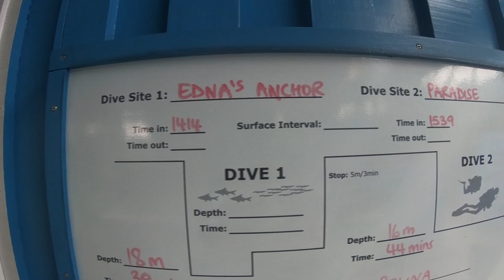Rarotonga | Nov '17 | Active Planet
Have an awesome time with my new Ilsand Fam. Thanks to all the smiles and laughs.